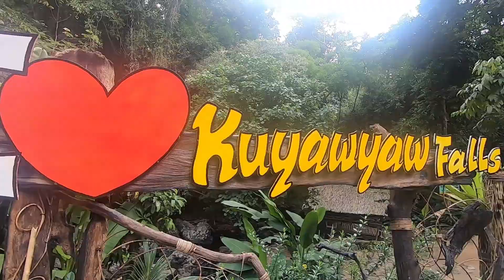El Nido Kuyawyaw falls Nacpan Beach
In the Philippines was spent chasing waterfalls in El Nido. We drove south to Kuyawyaw falls which consisted of three main waterfalls.